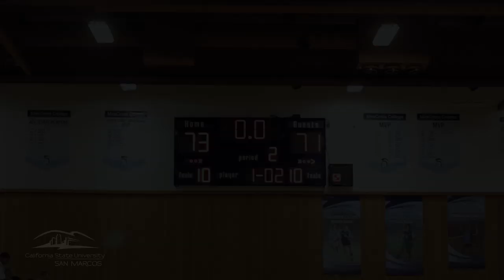Homecoming 2014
Ignited by a packed gym, the No. 3 Cal State San Marcos men's basketball team upset defending NAIA national champion and No. 1 Vanguard in the annual CSUSM Homecoming Game, 73-71. Relive the memories from the game and all of the fun activities leading up to it during Homecoming Week 2014!